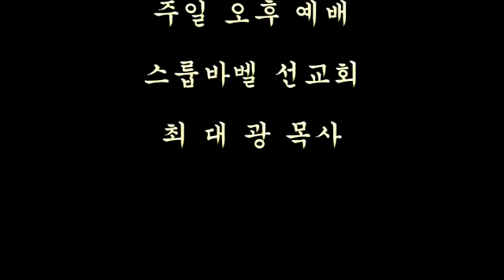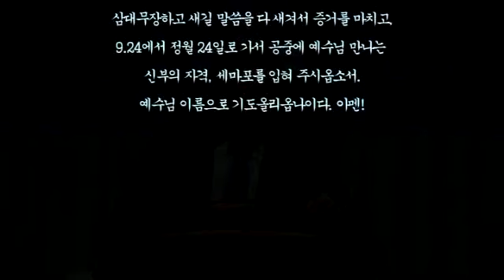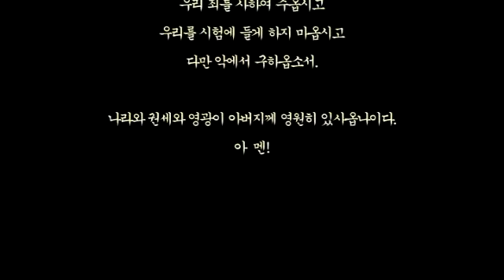스룹바벨 선교회 20160717b 이사야27장 속도UP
[주일 오후 설교] 이사야 27장 : 새 시대를 이루는 심판 2016/07/17 Lord's day(Sunday) Afternoon

Mahershalalhashbaz Isaiah 8:1

323-4 5F Sangdo 3-dong
5F 18, Guksabong 1-gil, Dongjak-gu, Seoul, Korea